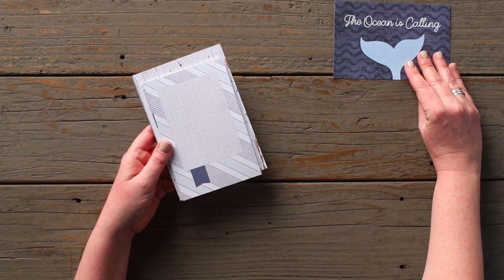Maritime Mat Pack | Creative Memories Australia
Share coastal memories with the Maritime Mat Pack. These nautical scrapbook embellishments feature ocean designs with journal spaces. 24 mats (4x6 & 4.5x6.5).